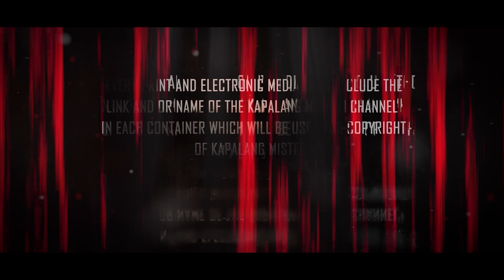AKHIR HAYAT SI ISTRI DURHAKA YESI YG MELEDAK SAAT TANTANG SUMPAH POCONG.